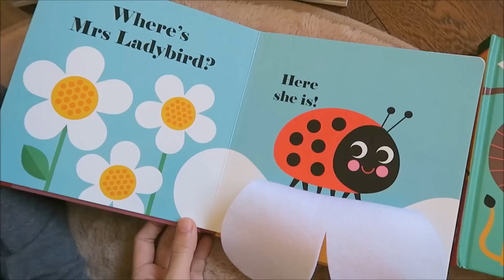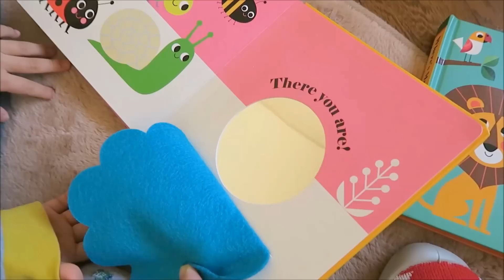Where's Mrs Ladybird? 瓢蟲太太在哪裡？不織布翻翻書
（感謝網友提醒，我病到頭殼壞去，竟然錯把太太當小姐，影片中從頭到尾都把Mrs唸成Miss，Mrs正確的發音應該是ˋmɪsɪz喔。影片沒時間重錄，還是要提醒大家一下，以免誤人子弟就歹勢了）